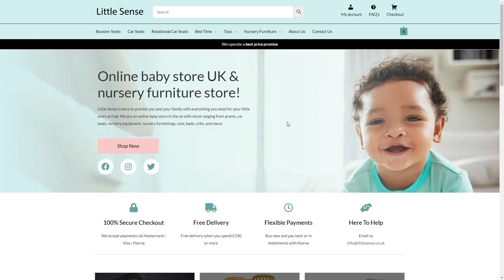Little Sense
Little Sense By renelleshay From the UK
Little Sense provides all essentials for a child’s early years. Our stock ranges from prams, car seats, nursery equipment, nursery furnishings, cots, beds, cribs, and more.